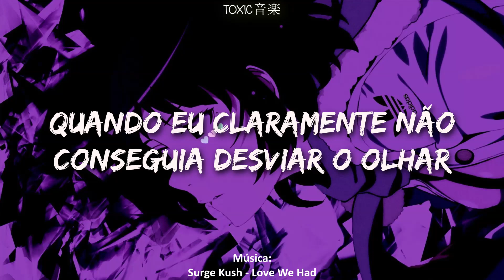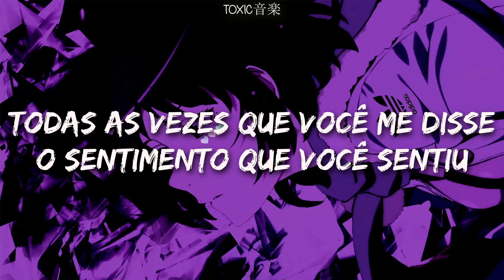vc vai se apaixonar pela vibe dessa musica | Toxic音楽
ﾟ¨ﾟﾟ･ ♫:..｡♡ﾟ¨ﾟﾟ･ﾟ¨ﾟﾟ･ ♫:..｡♡ﾟ¨ﾟﾟ･

Oi toxiczinhos, tudo bem?

Você conhece os nossos canais?

Letra:

Try to find the reason for the way you make my mind defy
Clear to see my vision when I clearly could not look away

I'm walking keep on walking
Oh nah-nah, oh nah-nah
I'm pouring the endorphins

Cuz you make me feel like I'm love struck in the rain
And in the storm I think we found
Something arcane

Maybe I lost my way
Maybe you were gone, gone too far
I had nothing left to say
We had left ourselves in the dark

So tell me this if we had left the pieces
Where they fell
Will we have a lot to lose from lying to ourselves
All the times you said to me the feeling that you felt
And we lost it
We lost it

Can we get back the love we had
Get back the love we had
Or are we in love with what we lack
To get back
To get back

To get back
To get back